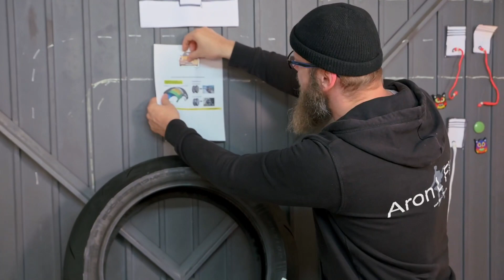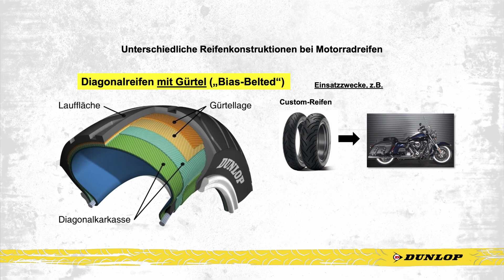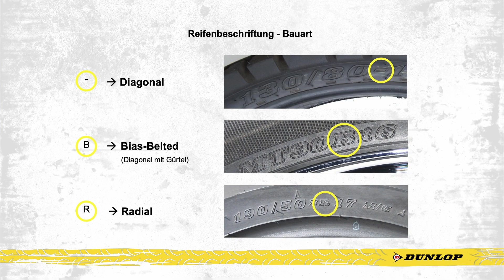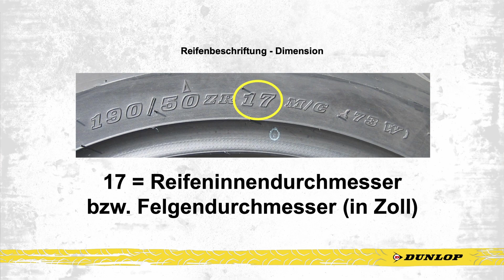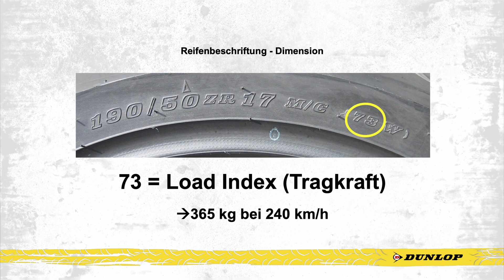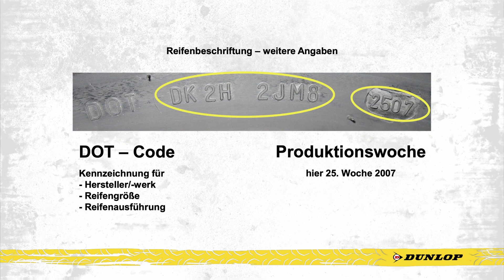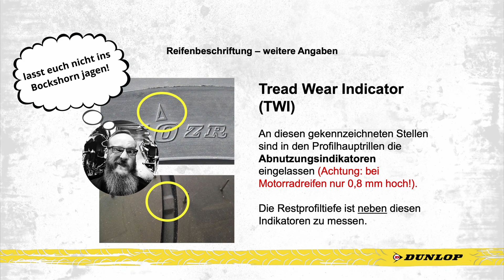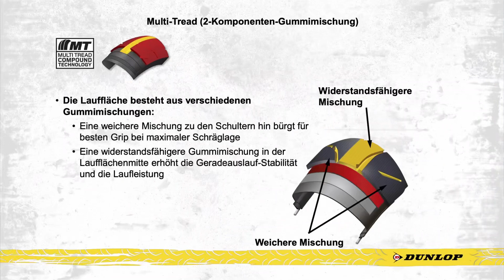Reifenaufbau, Bezeichnung und wo messe ich die Profiltiefe richtig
Es hat etwas länger gedauert aber wir bleiben am Ball.
Diesmal geht es grob um die Reiifen, wie ist der Aufbau, was sagt die Bezeichnung und wo messe ich die Profiltiefe richtig.